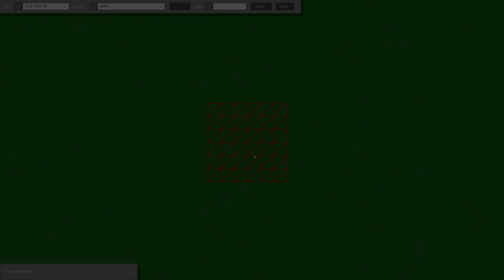game dev, RTS revival - devlog #7 - better terrain map mesh, resource pipes, units movement - python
Presentation of RTS game development progress - generating a better terrain map mesh with water tidal effect, pipelines for transferring resources from collection buildings to production buildings, cutting off resource supplies, attack trough the bottleneck, further improvements to unit movement and other adjustments and optimizations. Game written in Python (no-gil) / Cython using Pyglet / OpenGL.

0:00 Some version of the splash screen
0:05 Map terrain mesh generation
0:35 Pipelines to transfer economic resources
1:21 Unit pursuit
1:45 Cutting off resources
2:19 Attack through the bottleneck
3:03 AI behaviour
3:57 Lightning particle effect
4:10 Wall segments
4:35 Two groups attack
5:24 End